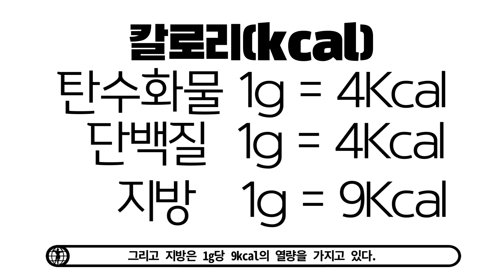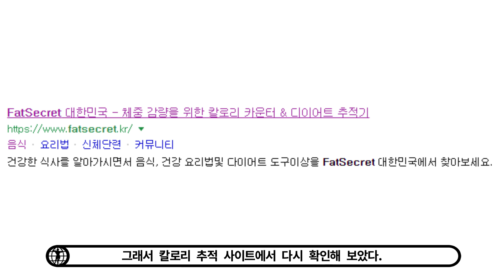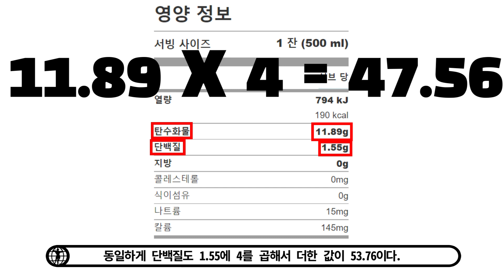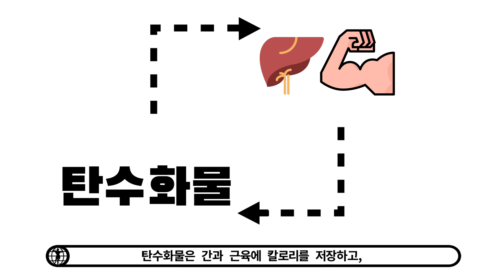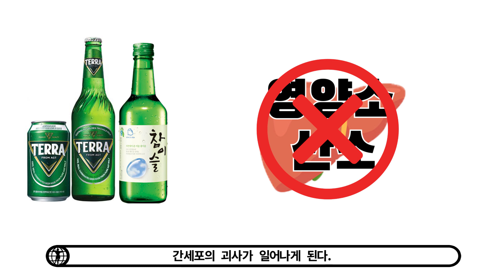소주와 맥주 비교 분석 다이어트중 알코올이 몸에 끼치는 피해